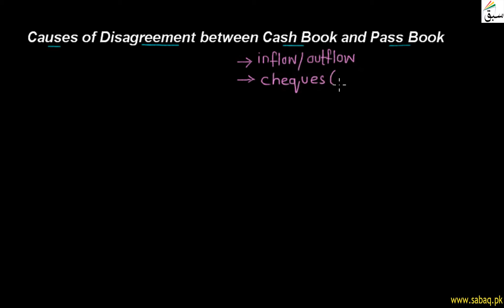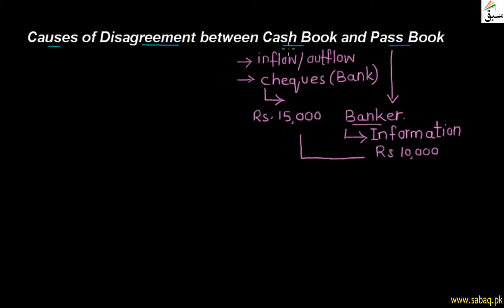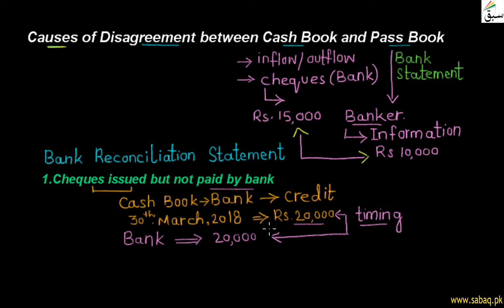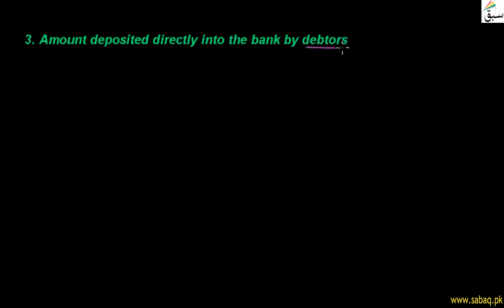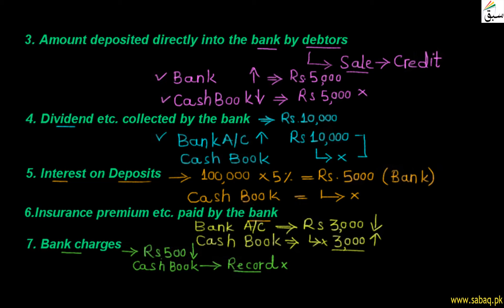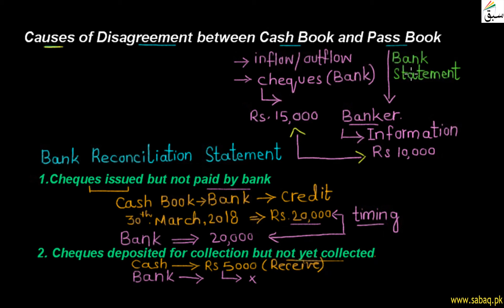Causes of Disagreement between Cash Book and Pass Book, Accounting Lecture | Sabaq.pk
This video is about: Causes of Disagreement between Cash Book and Pass Book . Practice tests and free video lectures for Physics, Chemistry, Biology, Math’s, Computer Science, English & more subjects are also available at Sabaq.pk. So, subscribe to Sabaq.pk/Sabaq Foundation now and get high marks in your exams.

CLASSES WE COVER AT SABAQ.PK / SABAQ FOUNDATION:

1. KG
2. Class 1
3. Class 2
4. Class 3
5. Class 4
6. Class 5
7. Class 6
8. Class 7
9. Class 8
10. Class 9
11. Class 10
12. Class 11
13. Class 12
14. Class 13
15. Class 14
16. MCAT
17. ECAT
18. CSS

BOARDS WE COVER AT SABAQ.PK / SABAQ FOUNDATION:

1. FBISE
2. Sindh Board
3. KP Board
4. Balochistan Board
5. Cambridge

STUDY MATERIAL WE OFFER AT SABAQ.PK / SABAQ FOUNDATION:

1. Physics Lectures
2. Chemistry Lectures
3. Mathematics Lectures
4. Biology Lectures
5. English Lectures
6. General Science Lectures
7. Computer Science Lectures
8. General Math Lectures
9. Accounting Lectures
10. Statistics Lectures
11. Advance Accounting Lectures
12. Cost Accounting Lectures
13. Practice Tests
14. Physics Practical
15. Chemistry Practical